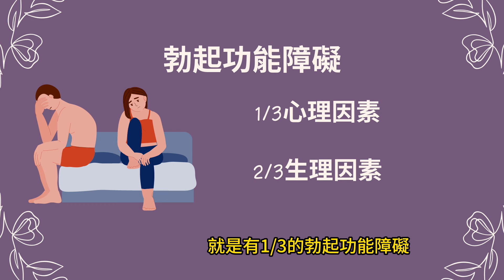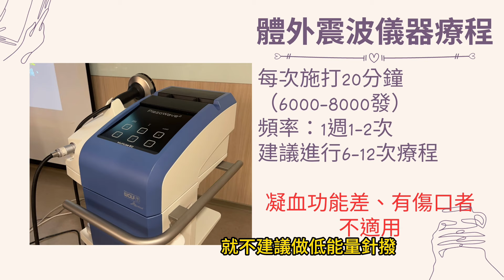性功能障礙 透過這些方法找回性福｜好心肝˙好健康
什麼原因會造成勃起障礙？勃起障礙也會發生在年輕男性身上嗎？怎麼評斷有沒有勃起功能障礙？勃起的硬度怎樣算標準？男性性功能障礙的治療分幾線？性功能障礙其實隱藏全身性的疾病風險？平常可以做什麼努力減緩性功能障礙？生猛海鮮真能重振雄風嗎？男性生殖器偏移需要治療嗎？性交完異常疲累代表腎虧？男性不好說的問題，好心肝門診中心泌尿科兼任主治醫師、臺大泌尿部主治醫師姜宜妮醫師詳細解析。